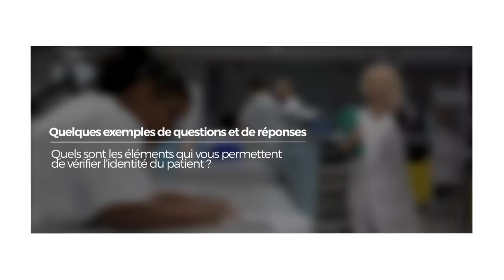3 minutes pour comprendre l'audit de processus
L'audit de processus est une nouvelle démarche utilisée lors de la  visite  de  certification  par la Haute Autorité de Santé  pour évaluer la mise en œuvre de la stratégie globale d’amélioration de la qualité et de la  gestion des risques du groupe hospitalier.